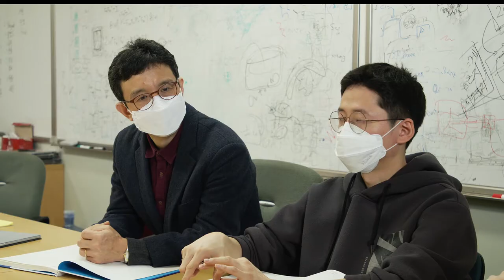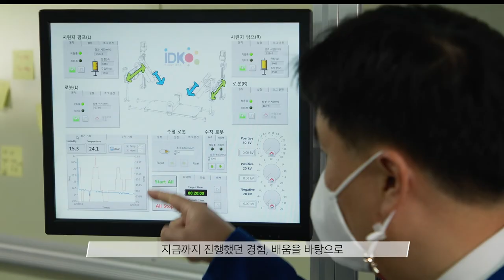K방역의 미래 KAIST - 김일두 교수